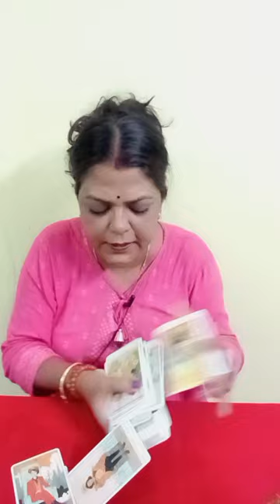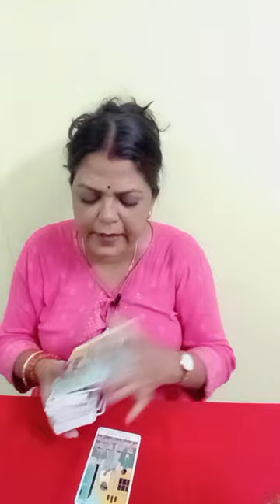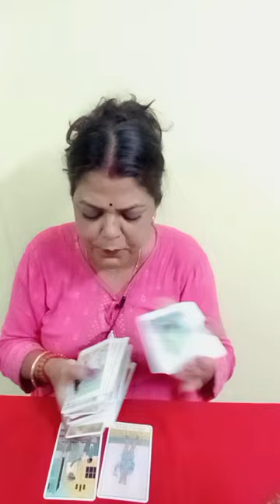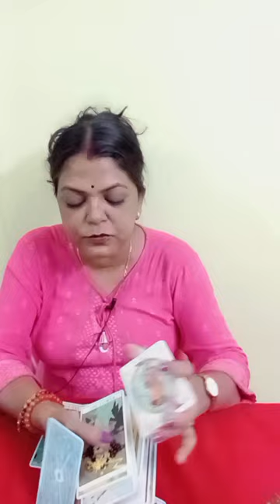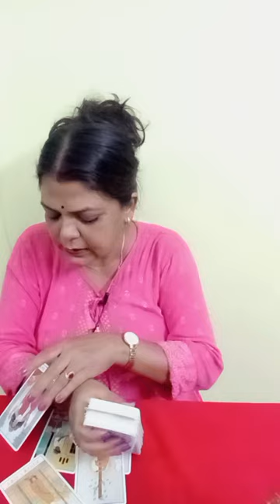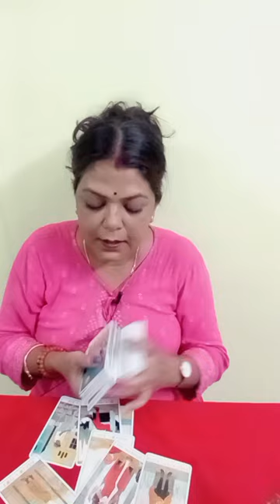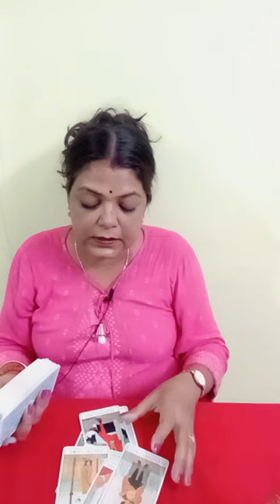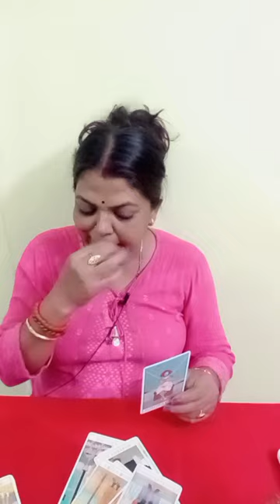SAGITTARIUS♐ DHANU RASHI 1 SE 8 JUNE TAK HEALTH, JOB, BUSINESS, FINANCE, STUDENTS, LOVE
SAGITTARIUS ♐ DHANU RASHI 1 SE 8 JUNE TAK GENERAL TAROT PREDICTION ABOUT HEALTH, JOB, BUSINESS, FINANCE, STUDENTS, LOVE LIFE, SINGLE LIFE, AND GUIDANCE (@BALAJI7 )